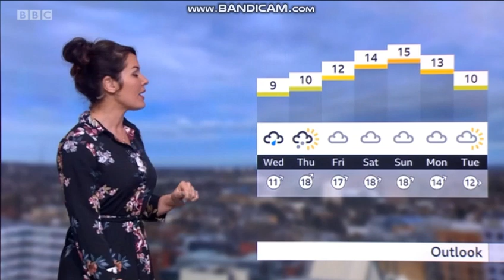Georgina Burnett London weather evening time 2020 02 18